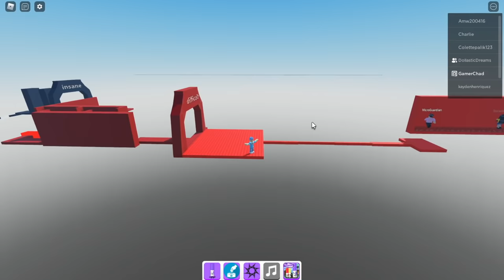Find the Markers Update with the Fam Roblox / Danger Marker and Serenity Marker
Find the Markers in Roblox is a hunting game! Some of the markers are easy while others are very difficult! This group of friends "The Fam" have fun searching for the new markers.